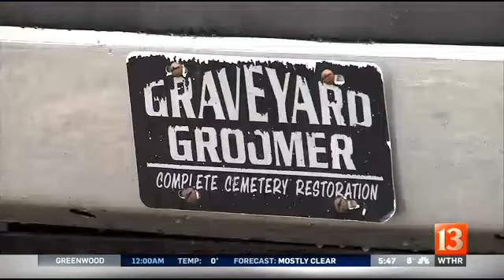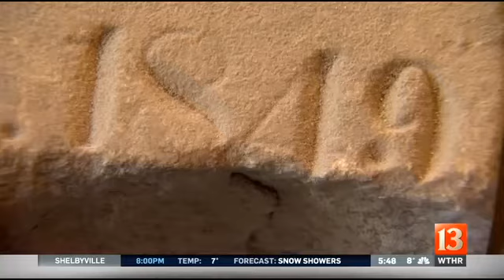Only In Indiana: The Graveyard Groomer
For the last 19 years, John Walters has made it his mission to put busted tombstones and statutes back together again.